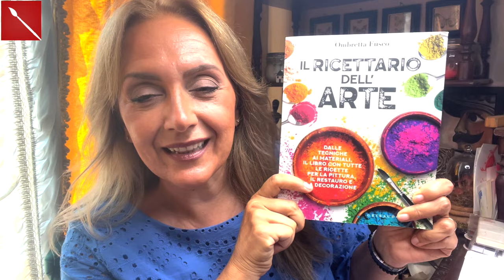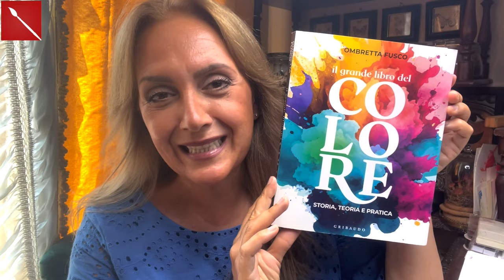Limoni grafici ad Acrilico ( tecniche pittoriche) Arte per Te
Oggi vediamo un modo alternativo e più grafico fi di usare i colori acrilici! Useremo un contenuto  che abbiamo svolto col corso di tecniche pittoriche di due anni fa! Sarà un modo di mantenere una memoria attiva per i partecipanti ed una nuova conoscenza per chi non c’era! Buona visione!